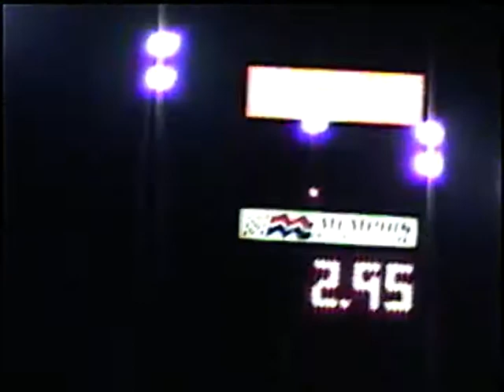Brad vs. Preston Memphis Test and Tune 11/15/07 23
Memphis Test and Tune 11/15/07